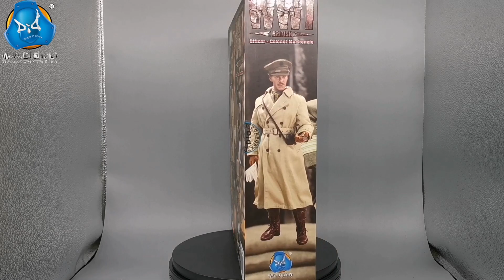Unboxing video of DID B11012 WW1 British Officer Colonel Mackenzie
Glad to let you know the WW1 British Officer  Colonel Mackenzie is available now. In this video, we will show how detailed the figure is and how to assemble it. Let's check it out.

If you are interested in this figure, please check below for more info.
Or check with our dealers.

Special thanks to 开封兵人 for the great video.